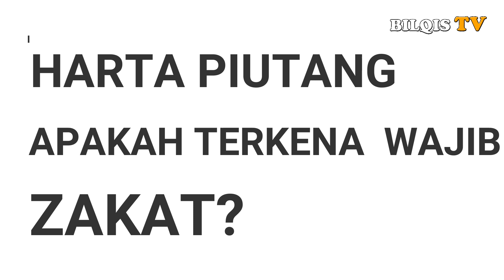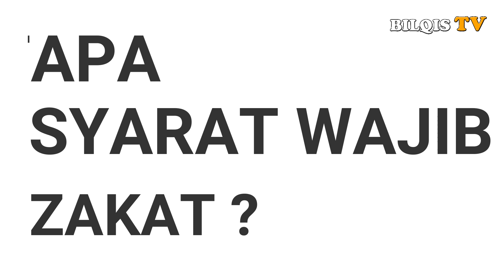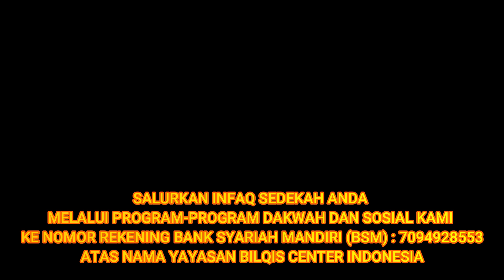PENTING DAN WAJIB... "ZAKAT FITRI & ZAKAT MAL /ZAKAT HARTA" TAUSIYAH UST. ABDUL ROZIQ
bila masih bingun apa itu zakat fitri dan zakat mal / zakat harta.. tonton sampai selesai agar faham menyeluruh